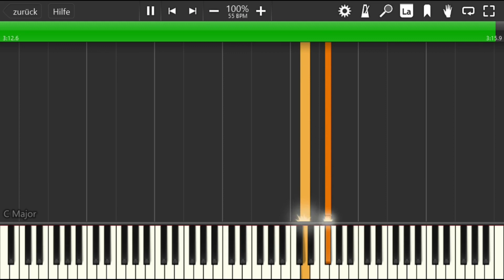Theme From- Disney’s Beauty and the Beast - Piano Tutorial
Theme From- Disney’s Beauty and the Beast - Piano Tutorial - Piano Tutorial